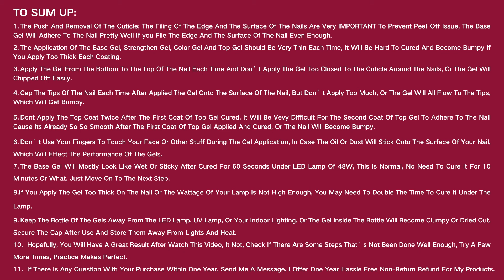How To Apply Soak Off Base Coat And No Wipe Top Coat For Nail Art DIY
Detailed Steps On How To Apply The Soak Off Base Coat And No Wipe Top Coat Correctly.

Check If You Complete All The Details(Cuticle Part; Nail Buffing Part; Gel Application Part; Cure Part) Well Enough If You Dont Have A Great Result.

Leave A Comment Below If You Think Any Parts Or Steps Of The Video Are Not Detailed Enough To Let Us Know Please, We Can Then Keep Improving The Tutorial Video To Provide You Guys A Tutorial Video Of Better Quality, Thank You.